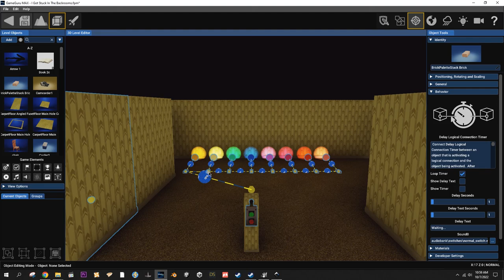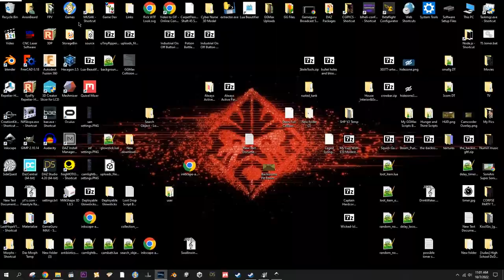Dealay Logical Connection Timer Tutorial For GameGuru Max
In this video I go over how to use my new Delay Logical Connection Timer script.